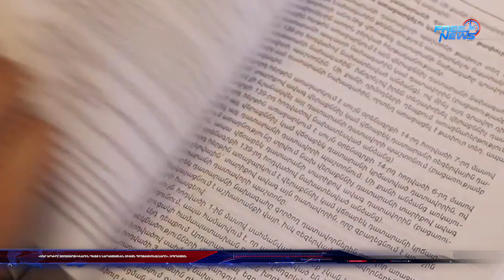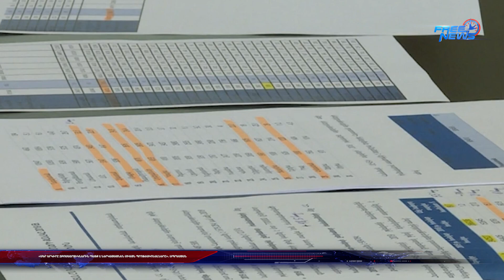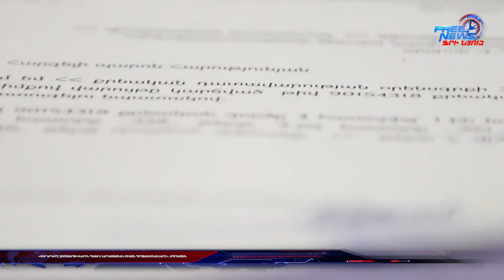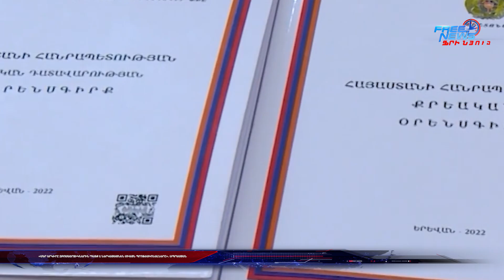«Մեր երկիրը զբոսաշրջիկներին պետք է ներկայացնեն միայն պրոֆեսիոնալները». Ապրեսյան